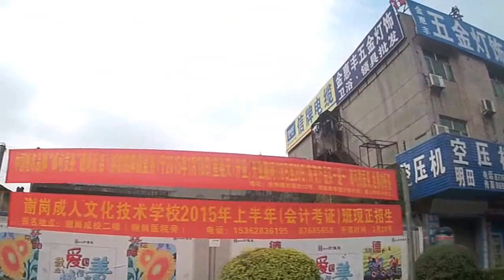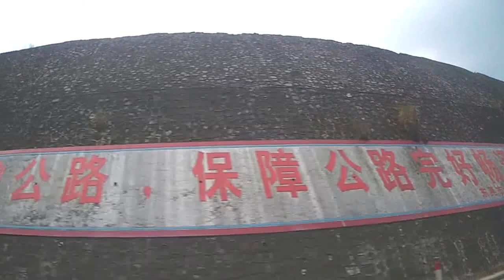Duran AquaCam China Dongguan Zhangmutou Drive Video 2015